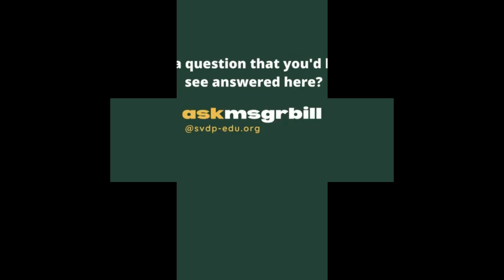Ask Msgr. Bill, featuring Msgr. Bill (Books of the Bible)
In this latest edition of, "askmsgrbill", Msgr. Bill responds to a question regarding the Books of the Bible and how they were chosen for inclusion. Do you have a question that you would like answers to or a subject that you'd like Msgr. Bill to delve further into as a part of our weekly video series? We want to hear from you! Email and ask Msgr. Bill! Please continue to join us for video messages, now on Friday's. Videos will go live on our channel at 5:00 p.m.